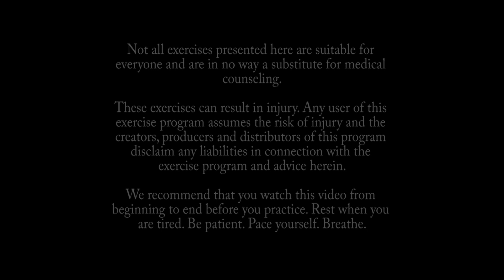Power Yoga with Crista Shillington: Put Your Foot Behind Your Head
If you want to impress people at your next social event, there's no better way than to put your foot behind your head (Eka Pada Sirsasana), or even better, both feet behind your head (Yoganidrasana)! This full-length class teaches you how to move toward that peak pose gradually and safely, warming up and stretching the muscles in the legs, hips and lower back in order to achieve the full pose without risk of getting hurt. Crista's smiles and wonderful guidance is the icing on the cake.